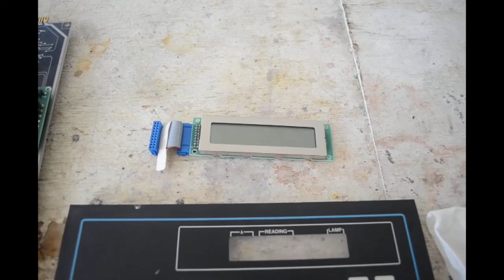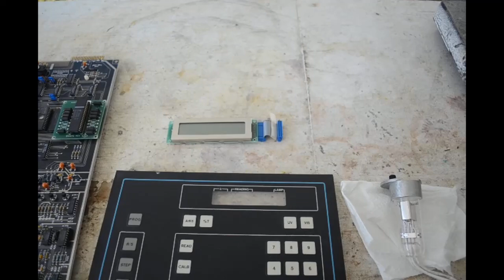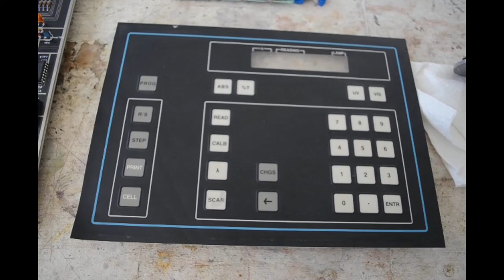Followup to Beckman DU-64 Scrapout. Found more value in it. Plus answering a question.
This is a followup video to the recent scrapout and teardown video I did for the Beckman Du-64 UV/Viz Spectrophotometer. I found more value and more precious metals in the unit than I thought. I also take the opportunity to answer a viewer question and ponder retro-computing. for more information.